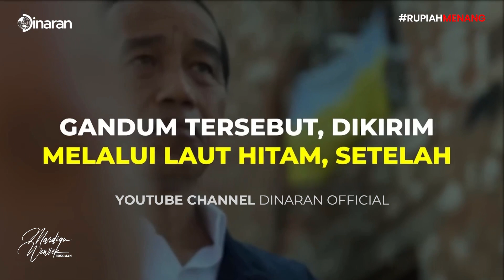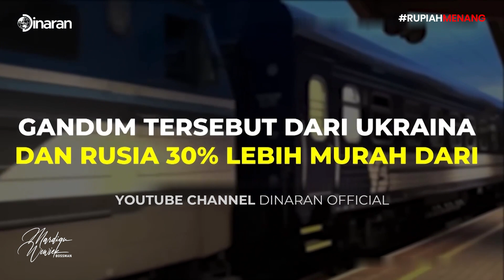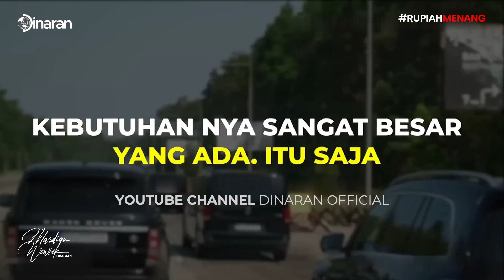APA!! AKHIRNYA PUTIN PERINTAHKAN GENCATAN SENJATA!! MISI PERDAMAIAN ATAU DAGANG? - Mardigu Wowiek